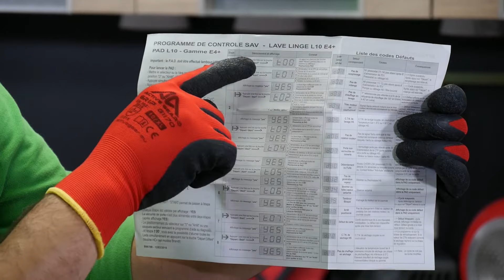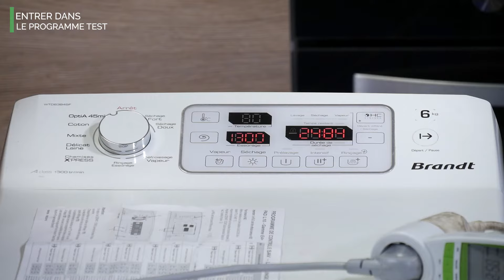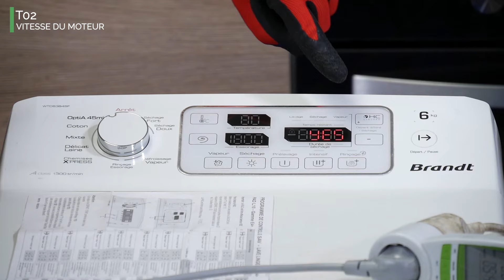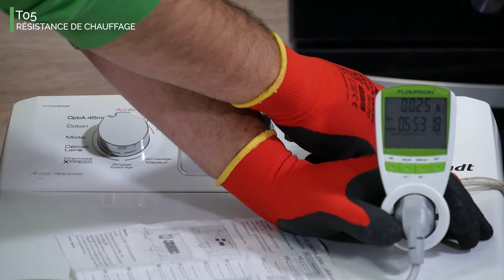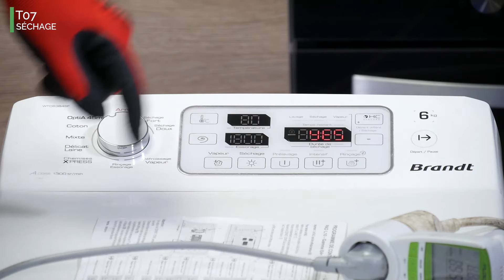👨‍🔧 Comment faire un programme test sur ma lavante séchante Brandt ?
Vous n'êtes plus sûrs de l'efficacité de votre lavante séchante, ou vous vous demandez s'il n'y aurait pas un dysfonctionnement avec votre appareil de prédilection ? Vous souhaitez, tout simplement, vous assurer de son bon fonctionnement ?
🎥 Vous tombez à pic ! Dans cette vidéo, nous allons justement vous montrer comment faire un programme test sur votre lavante séchante Brandt. C'est d'ailleurs la même manipulation pour les lave-linges simples. (⚠ attention : à effectuer sans linge, ni lessive)

Modèle utilisé dans la vidéo : Lavante séchante Brandt WTD6384SF.

✅ Réparez facilement et à moindre coût les appareils électroménagers de votre maison grâce à nos conseils et tutos

Si vous avez des questions, n'hésitez pas à laisser vos commentaires en dessous : nous y répondrons avec plaisir,  il est préférable de nous indiquer la marque et la référence de votre appareil !

⚠️ Débrancher l'appareil avant de commencer l'opération ⚠️

0:00 • Introduction
1:00 • Récupérez le programme test
1:49 • Entrer dans le programme test
2:38 • Étape T00 : afficheur et touches
3:01 • Étape T01 : électrovanne de l'assouplissant
3:56 • Étape T02 : vitesse du moteur
4:26 • Étape T03 : électrovanne prélavage
4:56 • Étape T04 : électrovanne lavage
5:11 • Étape T05 : résistance de chauffage
5:40 • Étape T06 : vidange
5:55 • Étape T07 : séchage
6:18 • Étape T08 : résistance de séchage
7:13 • Bêtisier

Le bricolage et la réparation sont à portée de tous ! Contactez-nous et bénéficiez de nos conseils. Vous êtes sur la bonne vidéo !